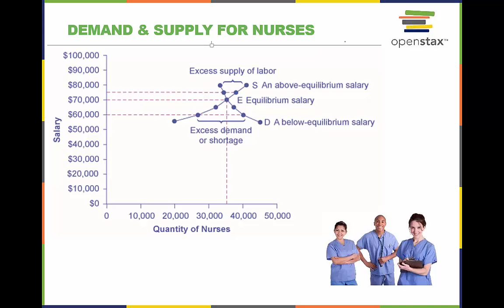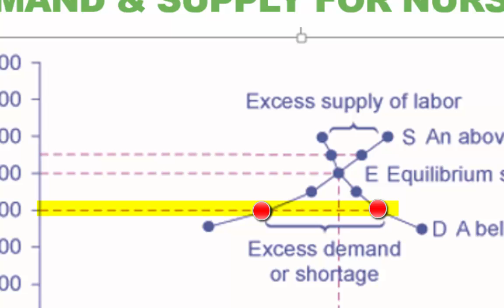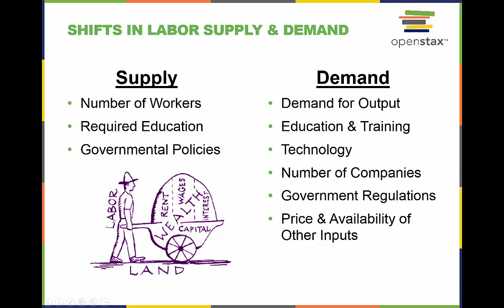Econ201_4.1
Lecture video for OpenStax Microeconomics Textbook